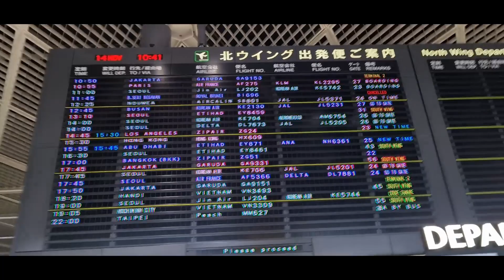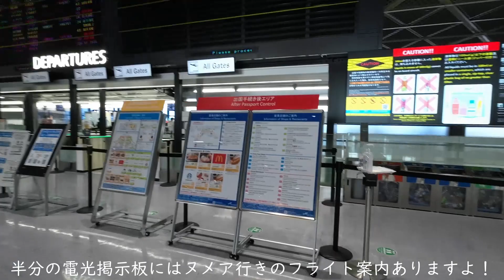ニューカレドニア 最新情報 成田空港の今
♪♪♪♪♪♪Music♪♪♪♪♪♪
Licensor's Username:

Licensee:
u_jwsa1fbxpk

Audio File Title:
Just In Time - Epic Highway